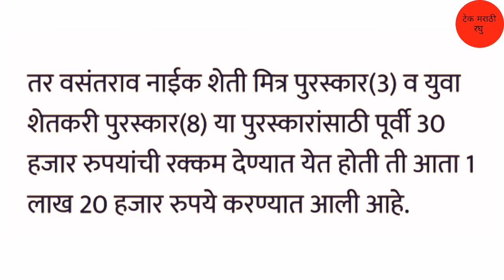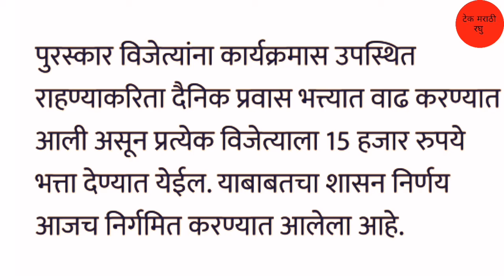कृषी मंत्र्याची मोठी घोषणा | शेतकर्‍यांच्या रकमेत वाढ | आताची मोठी खुशखबर | Krushi Shetkari Yojana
धन्यवाद.